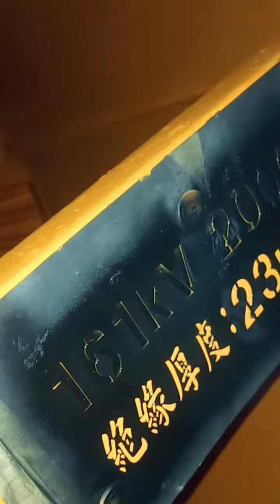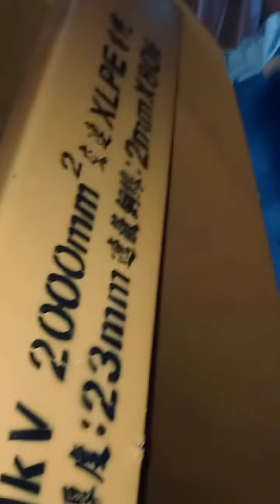spider man ang galawan ba